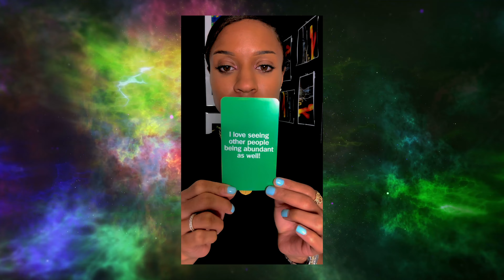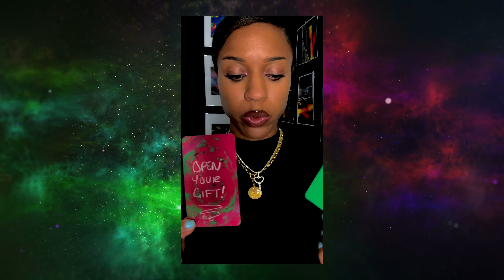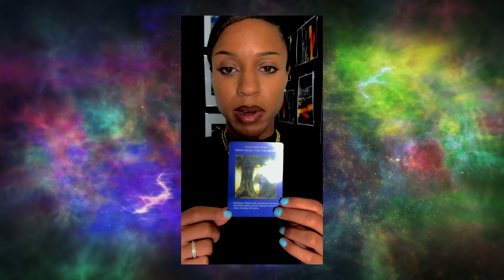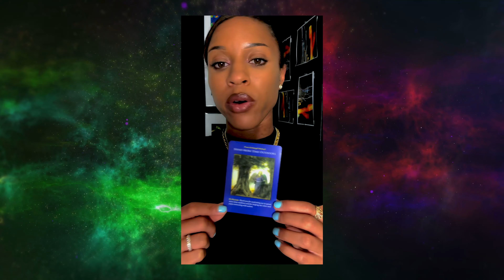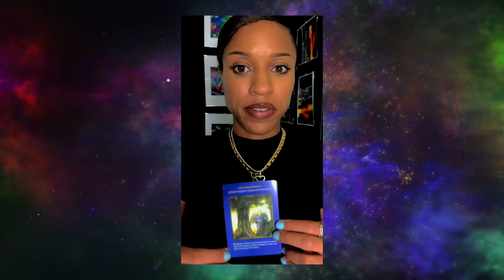The People around you MATTER! Don't miss this Universal Message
This is how you grow selflessly!

Good morning, good afternoon, and Goodnight wherever you are! Welcome to my creative lifestyle channel. I'm Kei (Keitrilea) and I am here to cover all the things that I love.
I enjoy inspiring others to improve their spiritual health, mental health, and physical health through my juicy 😉💦 tarot readings. (I also like to call them the spiritual news for the collective consciousness!)
I enjoy creating Youtube content, Visual artworks, and clothing designs for fun💁🏽‍♀️. And most of all, I love sharing my journey with you as I manifest :)

✨Become a part of the Mystical Fam✨

to stay inspired while manifesting with the Laws of attraction
to improve your life and mindset
Contributions will be used to create more content for this Channel 😊🙏🏽❤️